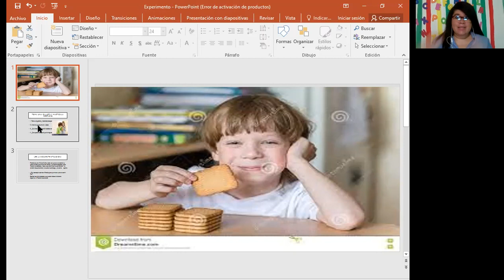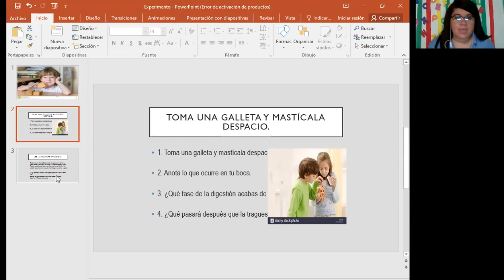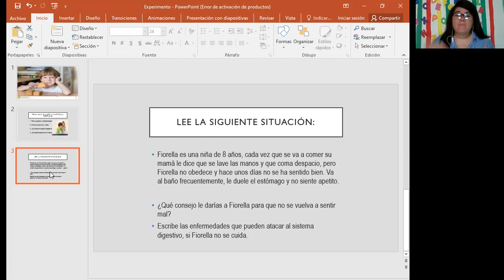3° Ciencias Naturales 16-3-2021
Experimento #1